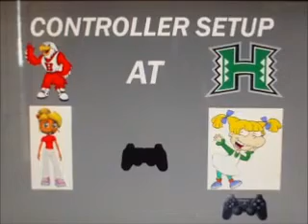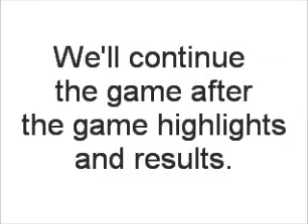NCAA March Madness 2004 Tournament 1 Part 5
NCAA March Madness 2004 Tournament